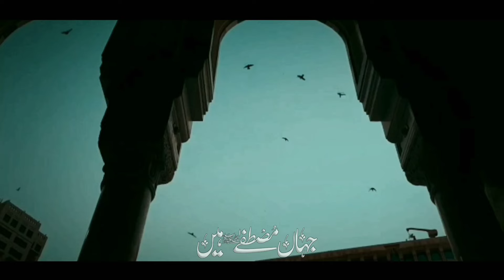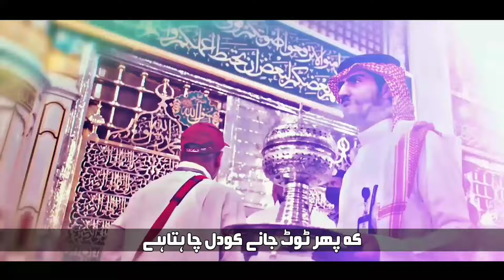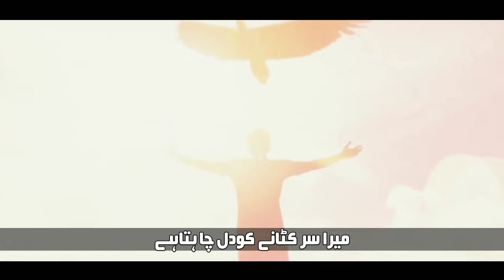Wo Shehr e Muhabbat Jahan Mustafa ﷺ hain.| New Ramzan2024| kalam by Noman Shah Bukhari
Track: Wo Shehr e Muhabbat
Artist: Noman Shah Bukhari

About Us:
Noman Shah Bukhari is an Islamic Based Entertainment Channel working on Hamd, Naat, Milli Naghma, Motivational Kalam, and other Islamic content.